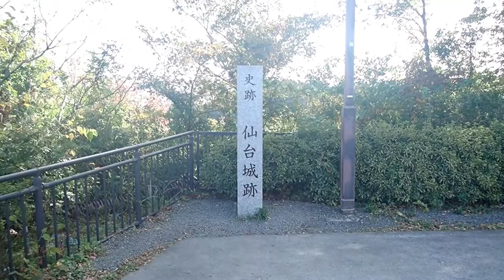仙台城（青葉城）跡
仙台城（青葉城）登城記録